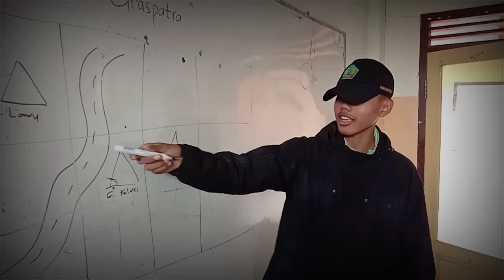MPLS PRAMUKA 2020-2021 SMPN 1 RAMBIPUJI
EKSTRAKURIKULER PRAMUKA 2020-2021